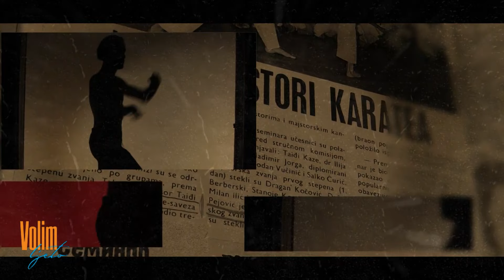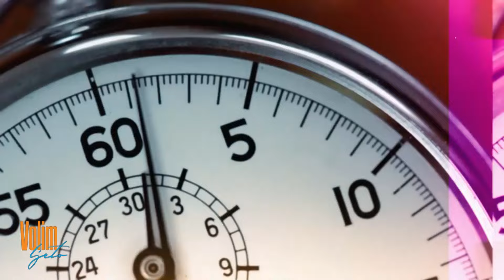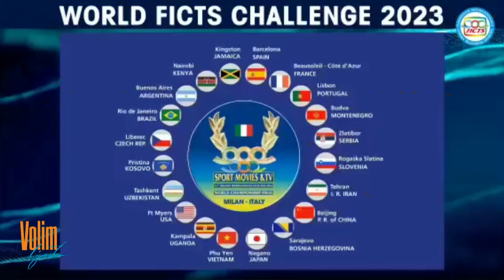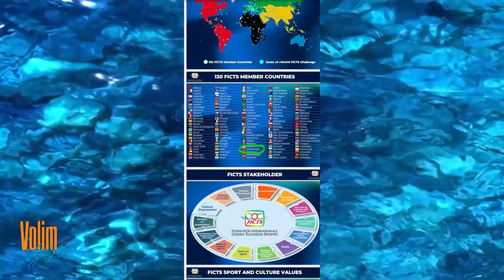VOLIM LJETO - 14.08.2023.